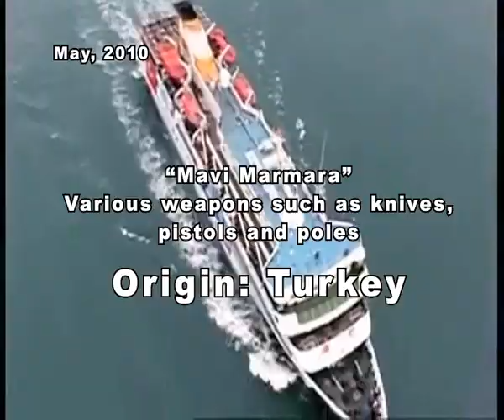The Love Boat from Iran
Coming to a port near you.